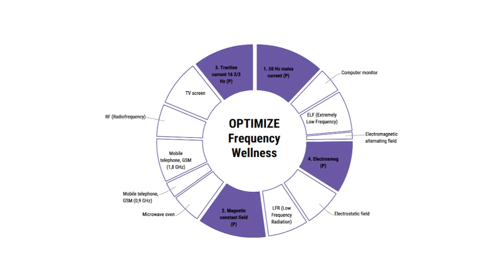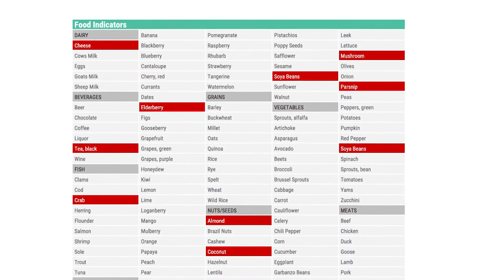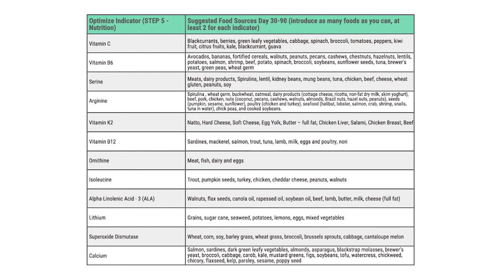Rapporti di ottimizzazione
54028 Villafranca in Lunigiana